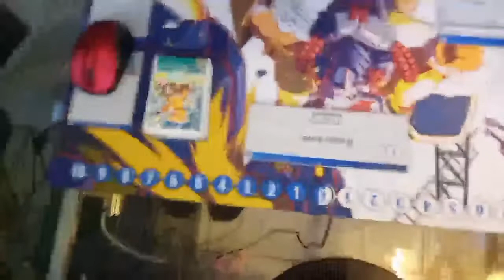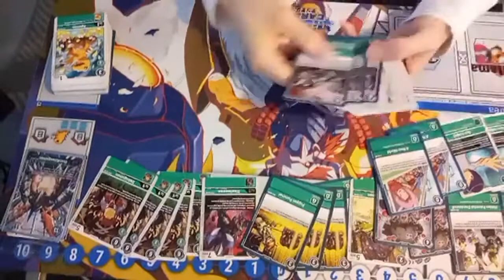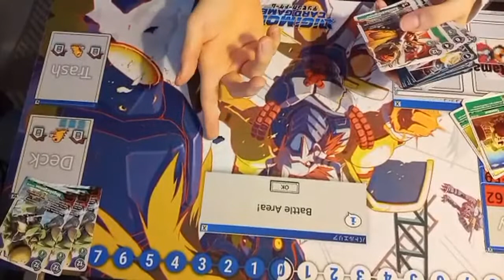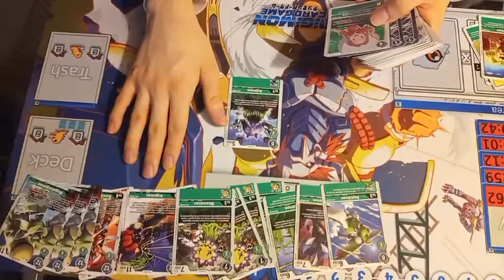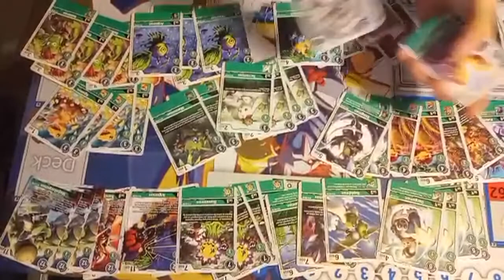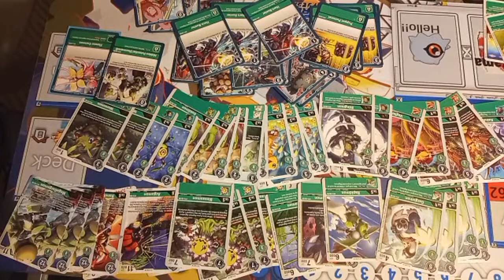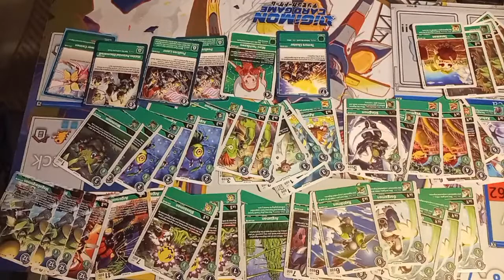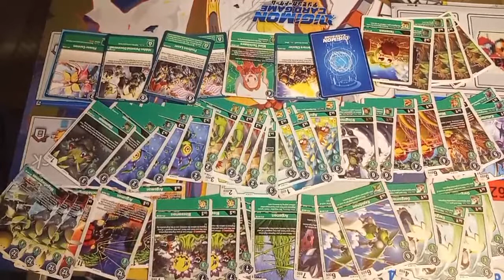Digimon TCG 1.5 Green Budget Deck Building Post Limit List!